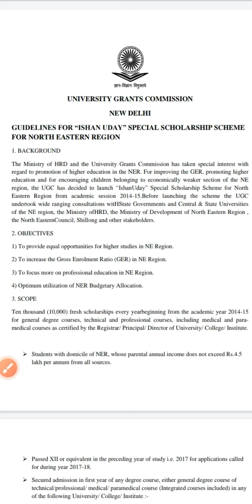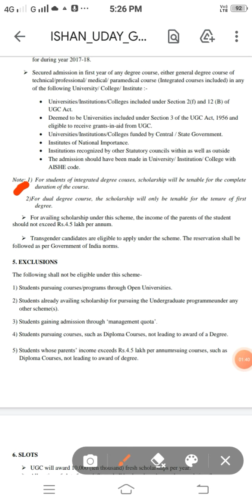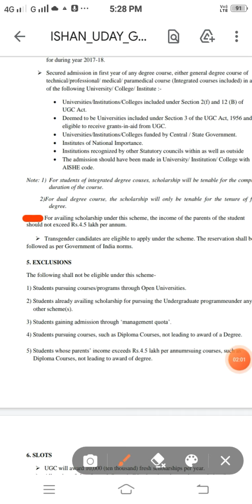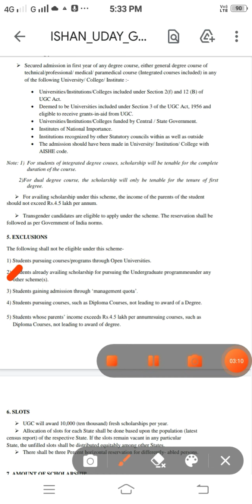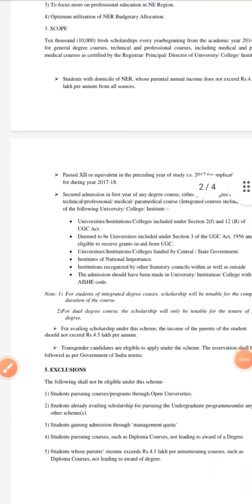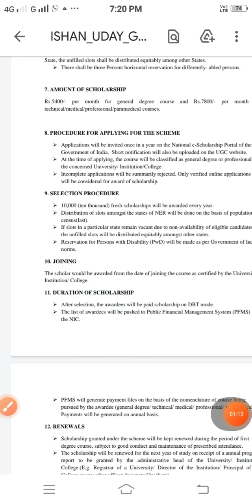ishan uday scholarship online apply khalamnw hasigwn Easy Informative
ishan uday scholarship online apply khalamnw hasigwn start jabai Easy Informative# Easy Informative